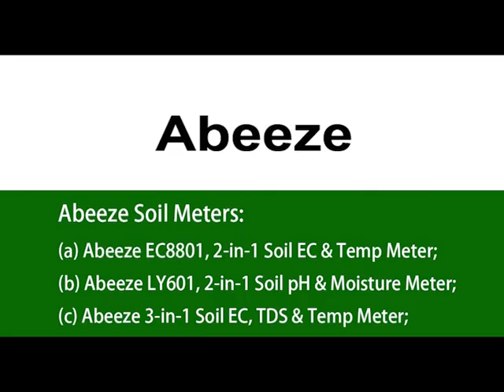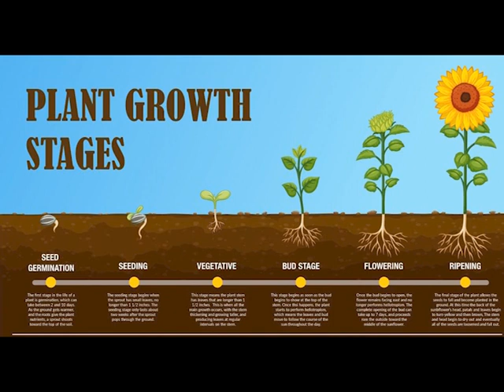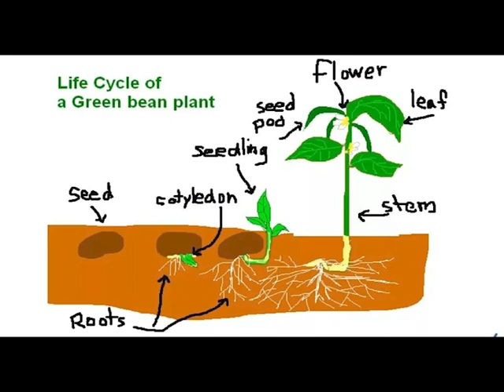The Practical Gardening Tools You Should Have | Abeeze Soil Meters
Dear gardeners and planters,
How can we garden better and improve our gardening yields/harvest easily and efficiently?
Using Abeeze soil meters to test and know our gardening soil before we sow, plant and throught out our whole gardening and planting period should be the easiest way, because by testing the soil with Abeeze soil meters, we can make sure that:
(a) our plants grow in the right pH scale;
(b) how much we should fertilize them;
(d) when we should water them;
(e) when we should adjust their watering;
The following Abeeze soil meters can help us with the above:
(a) Abeeze EC8801, the 2-in-1 soil EC and temperature meter;
(b) Abeeze LY601, the 2-ion-1 soil pH and moisture meter;
fore more：
(a) latest products;
(b) from-time-to-time special deals;